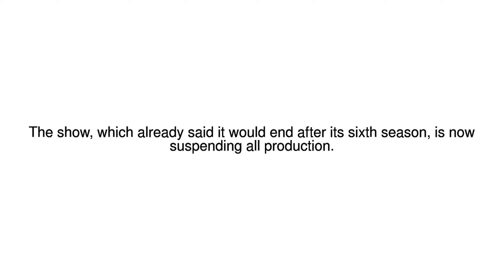News Update Kevin Spacey: Netflix halts House of Cards production 31/10/17